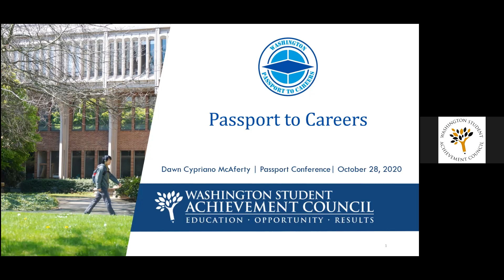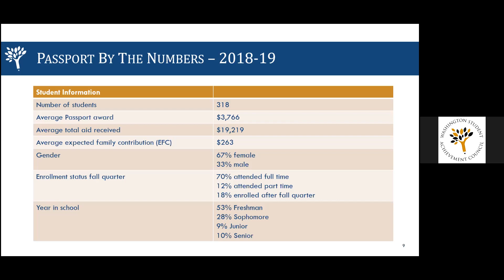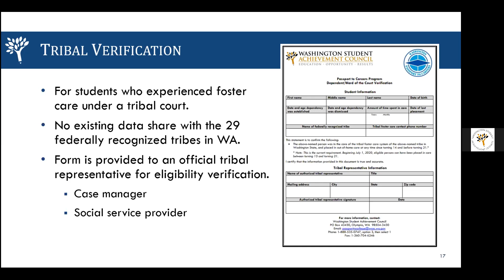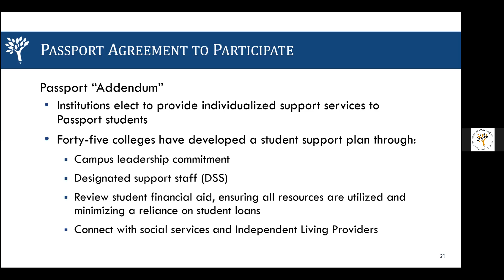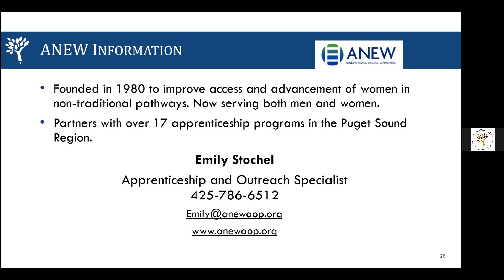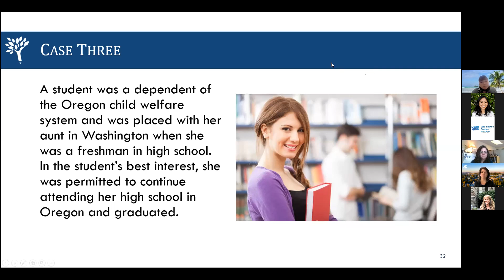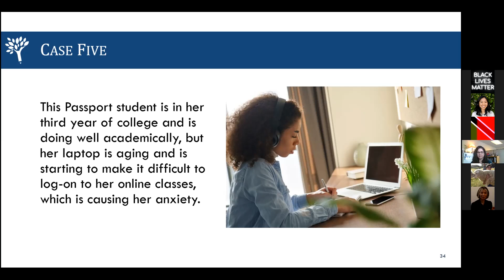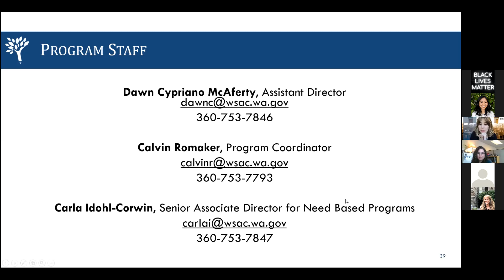Passport to Careers: What is It and How Does it Work? - 2020 Passport to Careers State Conference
Learn how the Passport to Careers program can support foster youth and unaccompanied homeless youth pursue a college education or apprenticeship. Apply what you’ve learned during the session to find solutions to typical challenges students face.

At the end of the workshop, participants will have learned what the Passport to Careers program is, who is eligible for Passport, and how the Passport program helps students.

Realistic student scenarios will be presented to attendees and will challenge participants to work together to develop solutions.

Presented by Dawn Cypriano McAferty from the Washington Student Achievement Council.